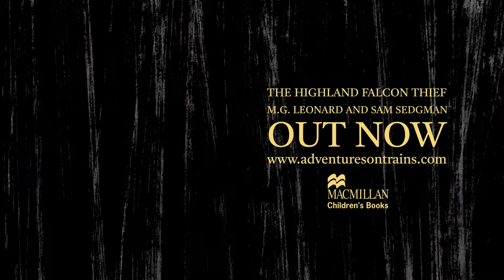Adventures on Trains - Sam Sedgman's Top Train Facts!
Join author Sam Sedgman, co-author of the Adventures on Trains series, on an exciting journey to learn the most interesting train facts!

The Highland Falcon Thief, the first book in the series by M.G. Leonard and Sam Sedgman, is out now. Find out more and get your copy